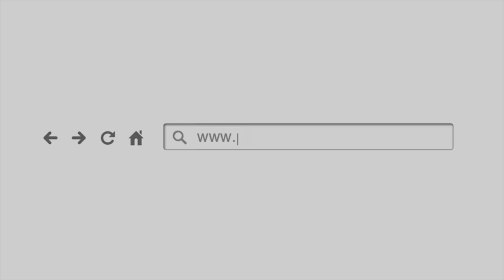Встреча С Андреем Ионицей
Ведущая 一 Ирина Родионова
Перевод 一 Мария Трушина

Interview with Andrei Ionita at St.Petersburg academic philharmonia